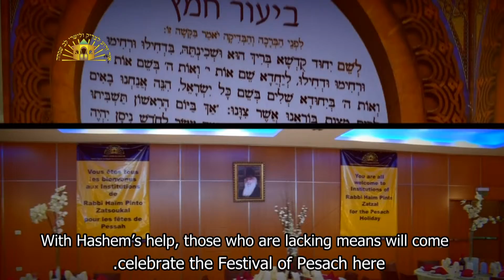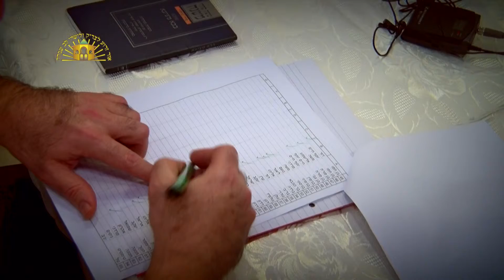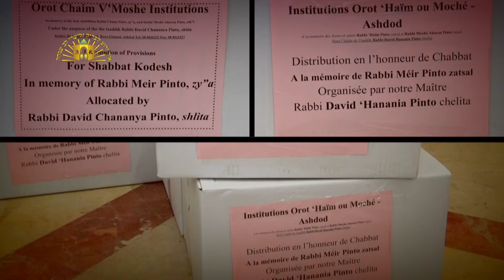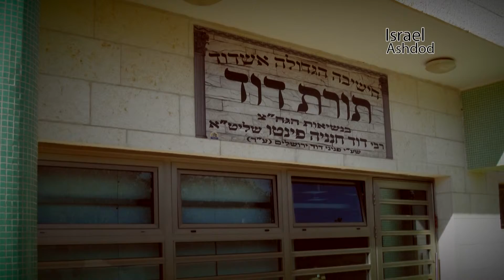Hevrat Pinto Hessed Activities